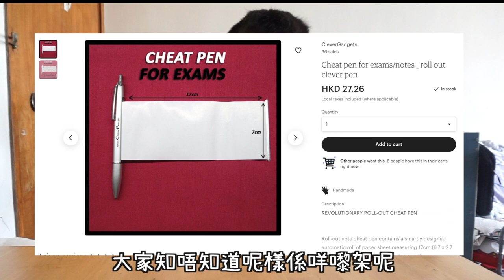自製作弊神器📝 超難做！幫助考試最佳方法🤩最後竟然成功出貓了?? （中字）